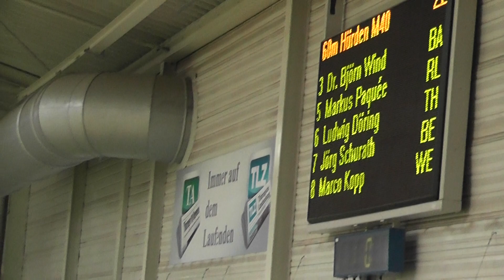60m Hürden Finale DM 2016 in Erfurt (M40)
Mit einer um 28 Hundertstel verbesserten Bestleistung gewann ich zum zweiten Mal in Folge die Deutsche Meisterschaft über 60m Hürden in der Altersklasse M40 in Erfurt. 8,72 Sekunden sind noch einmal eine Zehntel schneller als meine beste Zeit aus der Jugend. Überglücklich und höchstzufrieden ist das eine tolle Basis für die kommende Wettkämpfe und hoffentlich Wettkampf-Jahre.